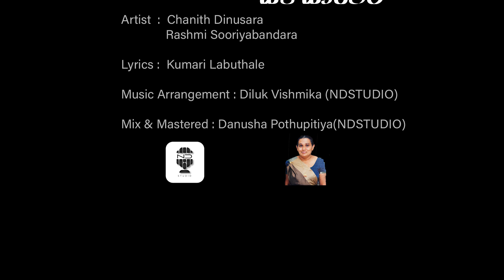Sansaren Sansareta (සංසාරෙන් සංසාරෙට ) / Official music Video / NDSTUDIO / KUMARI LABUTHALE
Artist - Chanith Dinusara , Rashmi Sooriyabandara
Lyrics - kumari Labuthale
Music arrangements - Diluk vishmika (NDSTUDIO )
Mix & Mastered - Danusha Pothupitiya (NDSTUDIO)

Special  Thanks for sameera rajapaksha❤️